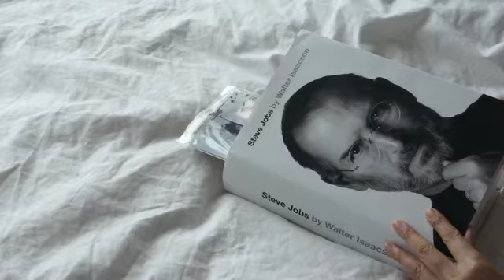iCloud - with TAO Magazine